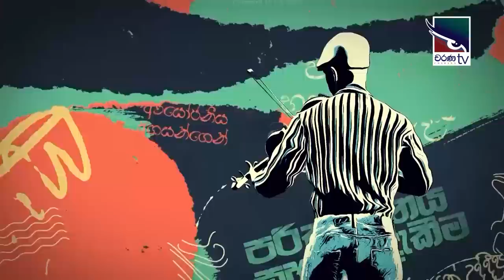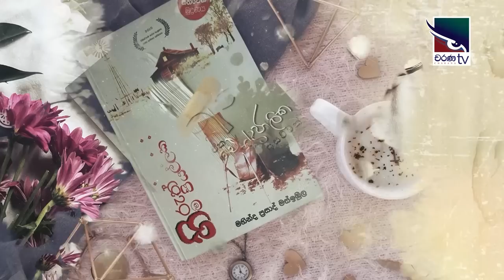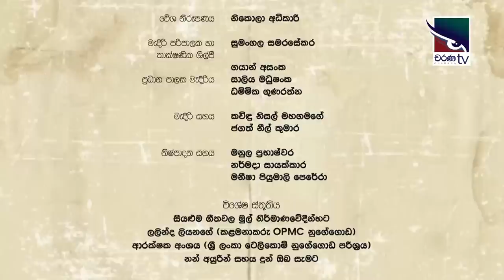Nuwan Gammampila | Kavi 10ta Gee Dahayak | නුවන් ගම්මම්පිල | කවි 10ට ගී දහයක්